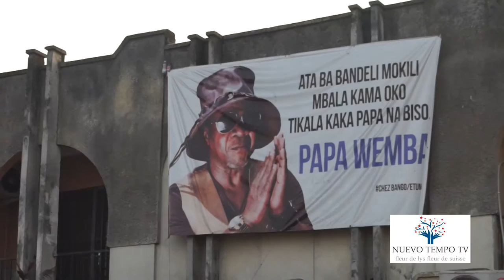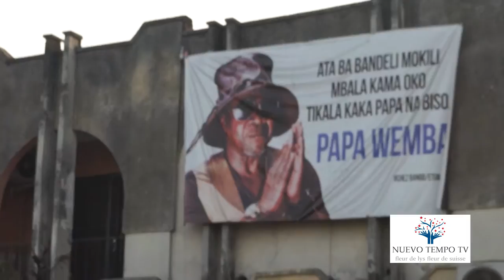MUANA MOLOKAI TSHAKU LENDA Akimisi LEOPARD DE LA SAPE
AFFRONTEMENT NA COULOIR MADIAKOKO SEUL CONTRE TOUS
TSHAKU LENDA AZO DEFENDRE MOLOKAI.